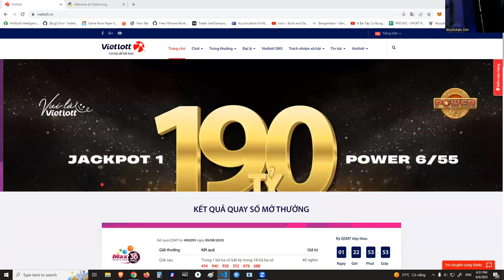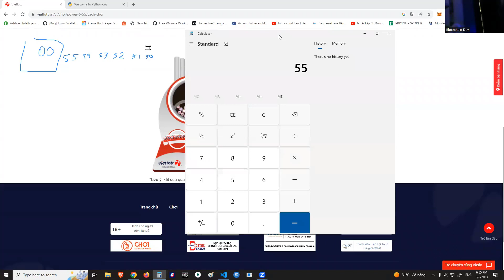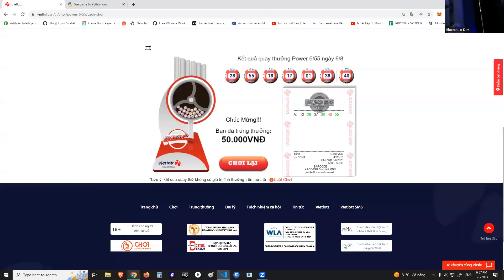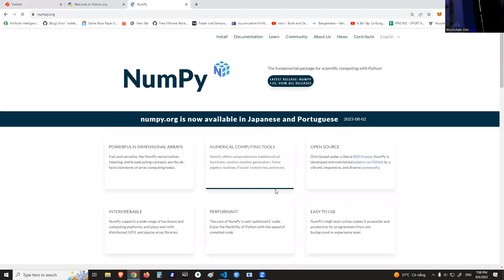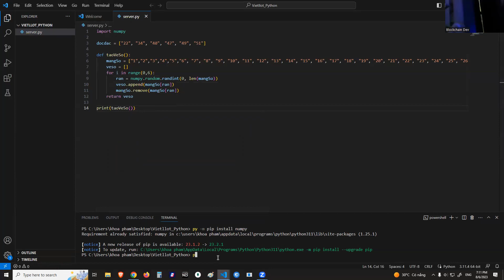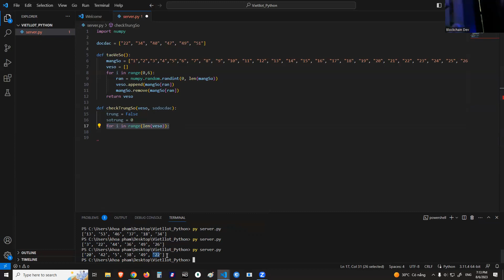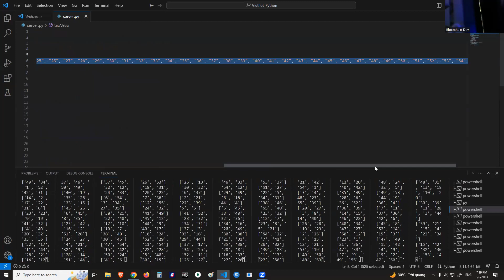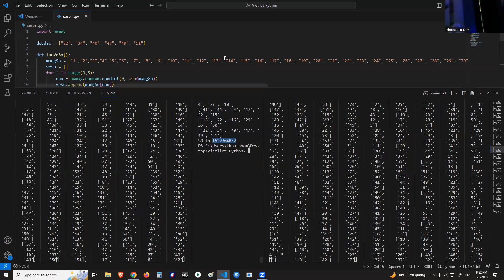Khóa học Lập trình Python - Tính xác suất trúng Vietlot 230 tỉ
Bài này trích từ phần cơ bản trong Khóa học Lập trình Python tại Trung Tâm Khoa Phạm - Cũng nhân dịp Vietlot giải thưởng độc đắc lên đến 230 tỉ, bài này sẽ giúp bạn hiểu rõ về tỉ lệ trúng Vietlot trong thực tế như thế nào.